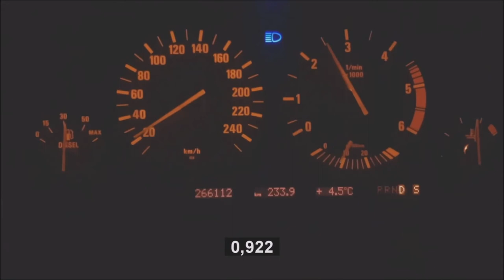BMW 530D E39 ACCELERATION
BMW 530Da E39 2001
193cv 410nm
0 - 100 D Mode = 7,8s
0 - 100 S Mode = 7,0s